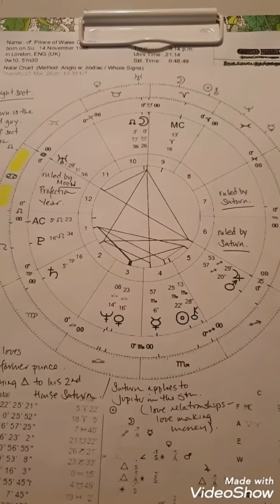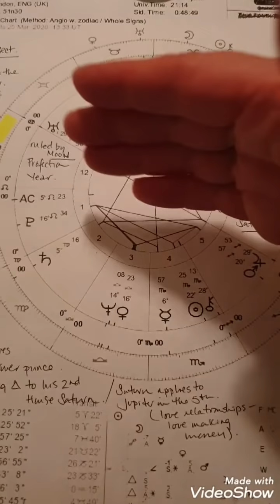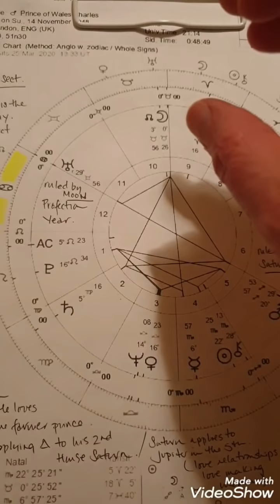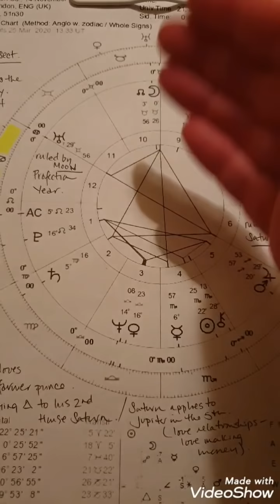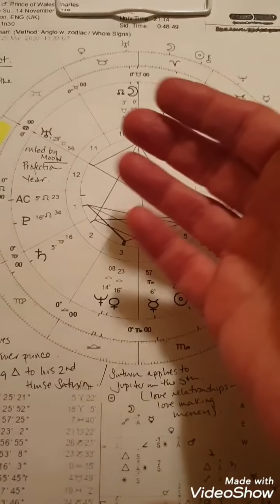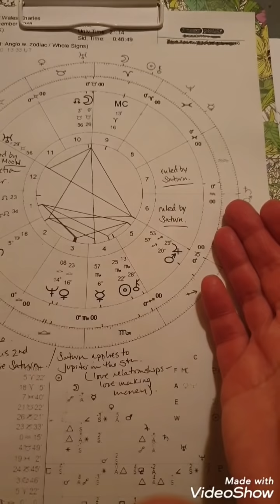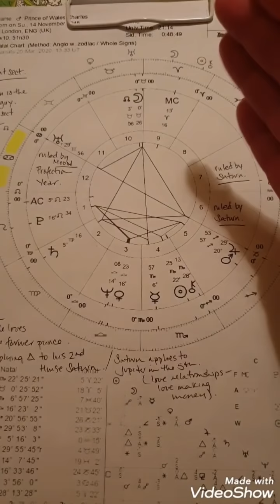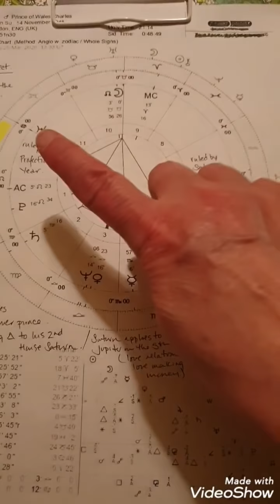Prince Charles Secret Astrology. What's up with this dude?